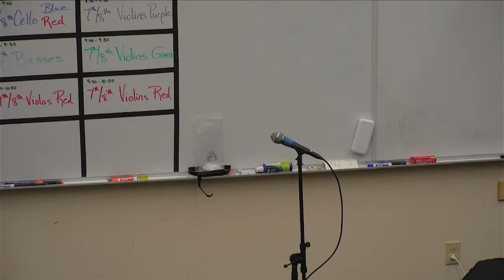Ipswich School Committee, Tuesday February 15, 2022